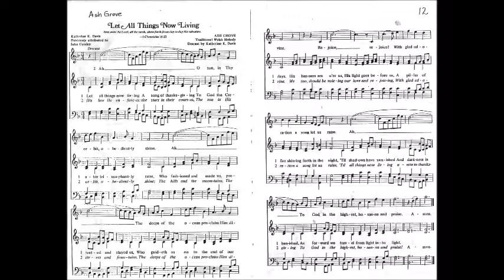Let All Things Sop and Descant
Soprano and Descant.